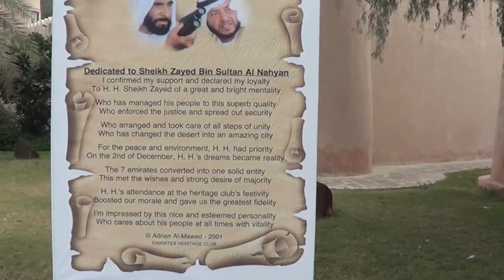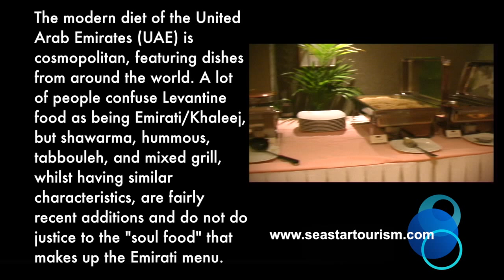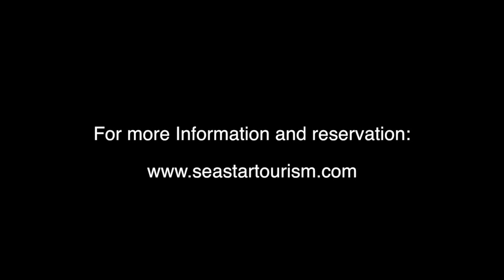Abu Dhabi City Tour